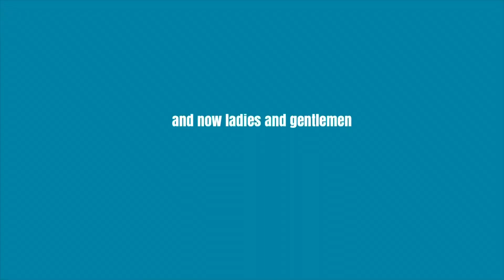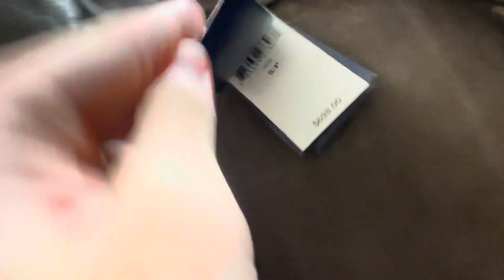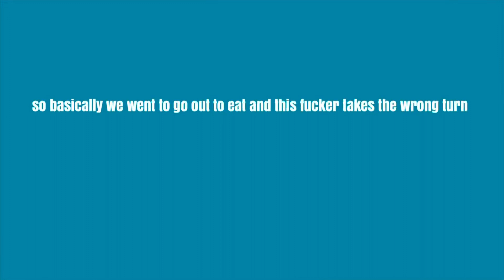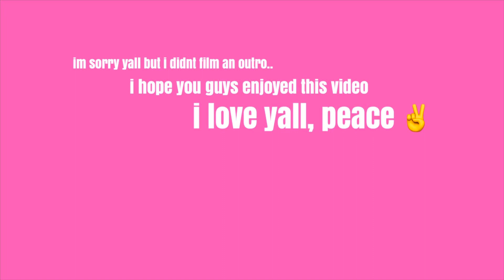WE MET THE BOOT 🥾 (come to freeport maine with cam, tessa and i)